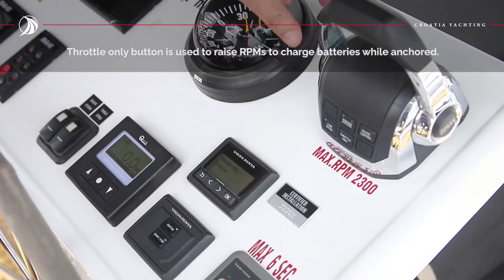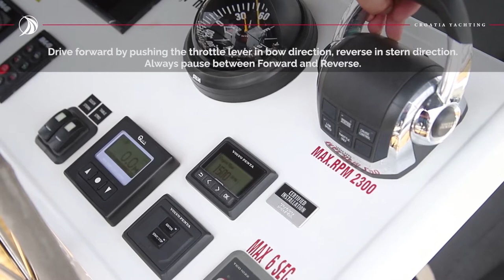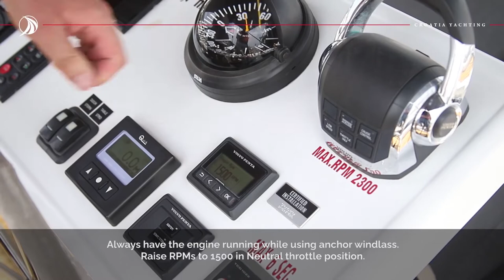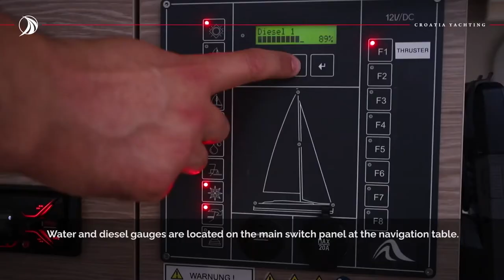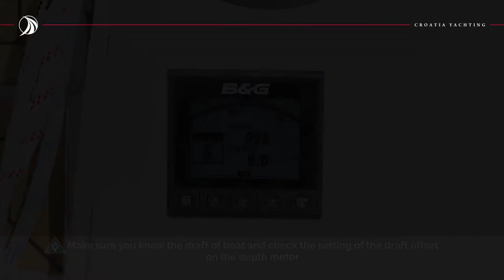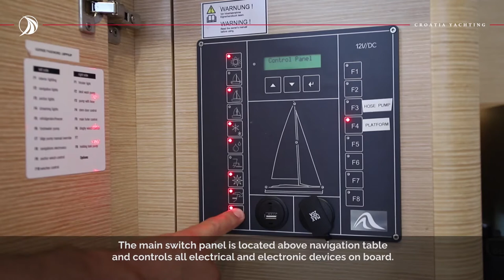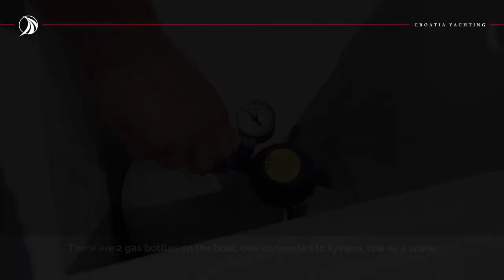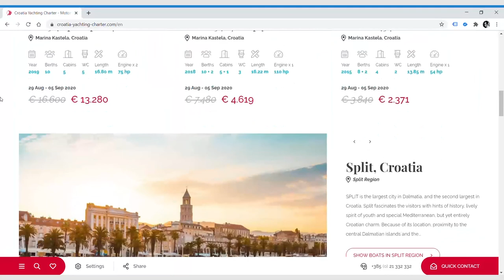Hanse 588 - Self Check-in Video Guide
You can click on the timestamp below to browse the chapters:
0:00  Introduction
0:39 Engine
1:41 Main Sail – Furling
2:41 Jib
3:27 Bimini & Sprayhood
4:42 Anchor Windlass
5:48 Deck
5:58 Water, Diesel
6:30 Bow Thruster & Switch
7:09 Navigational Instruments
8:12 Cockpit & Cockpit Lockers
9:02 Bathing Platform
9:42 Main Switch Panel
10:01 Switches & Fuses
10:34 Heating
10:48 Generatos
11:13 Air Condition
11:26 Fridge & Freezer
11:39 Stove & Gas
12:29 Heads/Toilets
13:12 Outro